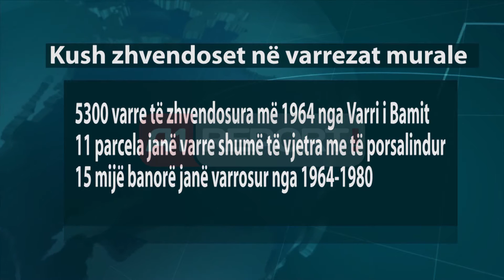A1 Report - Pas Sharrës mbyllet edhe varreza e Tufinës, s'ka më vend për varre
TIRANË-  Pas mbylljes së varrezës së Sharrës muaj më parë, sot është mbyllur edhe varreza e Tufinës pasi janë ezauruar të gjitha hapësirat për hapjen e varreve të reja. Bashkia e Tiranës akuzon qeverinë se nuk reagon ndaj shqetësimeve ndërsa Ministria e Brendshme thotë se ky probleme është mbartur nga qeveria e kaluar.

Njoftimi vjen nga Bashkia e Tiranës referuar Ndërmarrjes së Shërbimit Funeral.

Sipas njoftimit të bashkisë, ky shqetësim i është adresuar qeverisë shqiptare, që nga ana e saj nuk ka reaguar ndaj shqetësimit të ngritur për mungesën e hapësirave për varre të tjera.

Sipas Bashkisë së Tiranës,  "mungesa e vendimit të qeverisë që i hap rrugën shpronësimit për interes publik bën të pamundur vazhdimin e kryerjes së ceremonive mortore në të dy varrezat publike të Tiranës në Sharrë dhe Tufinë."

Në këto kushte, drejtori i Shërbimit Funeral në Tiranë, Besim Kuka tregon se është i detyruar të gjejë zgjidhje emergjente duke hapur varre të reja në vende të papapërshtatshme, siç janë rrugët e varrezës dhe një pjesë trualli e cila rrezikohet nga rrëshqitjet.

Pas akuzave, Ministria e Brendshme ka reaguar ndaj Bashkisë së Tiranës, sipas së cilës qeveria nuk ka reaguar ndaj thirrjeve sa i përket shqetësimit për mungesën e hapsirave për varre në varrezën e Sharrës dhe të Tufinës.

Ndërsa sqaron se bashkia nuk është treguar korrekte në plotësimin e dokumentacionit për shpronësimin e truallit dhe zgjidhjen e këtij problemi, Ministria e Brendshme thotë se, "në qoftë se edhe Bashkia Tiranë do punonte me ritmin që punon kjo qeveri për qytetarët, ky problem sot nuk do ishte, e as Bashkia Tiranë nuk do kishte motiv për të bërë politikë edhe me varrezat."